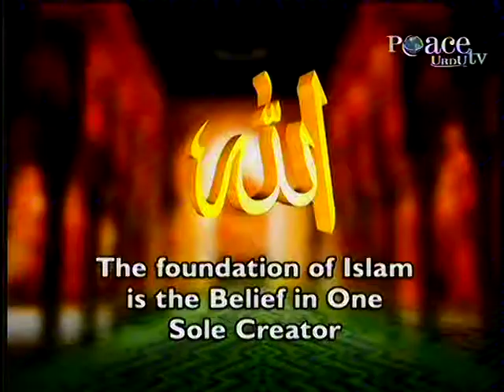The foundation of Islam is the belief in one sole creator -- Dr Zakir Naik